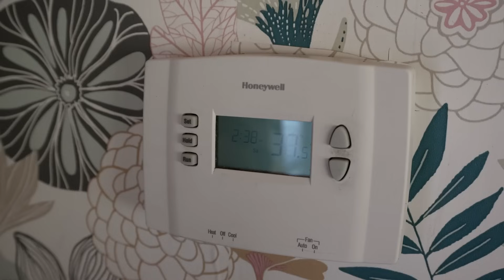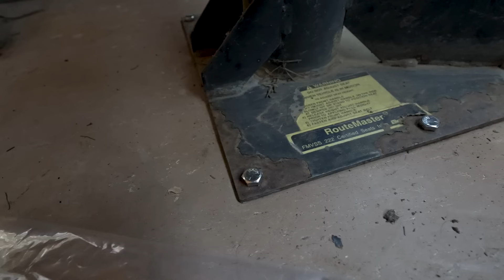End of the Road: The Closing Chapter of Bus Life At Our Off Grid Property | An Emotional Day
Saying goodbye to the bus we called home at our off grid property. We lived in the bus for 4 years while we built our home. We've now sold the bus to friends and this is the story of moving it to its new site.

Canadian Off Grid Cabin Depot for composting toilets, propane fridges, propane heaters and solar equipment (incredible customer service!)

Check out our amazon storefront for items we use and recommend.